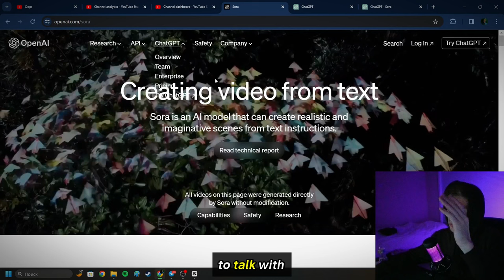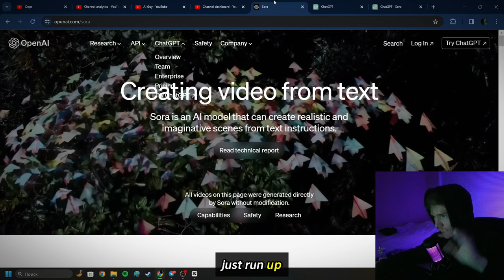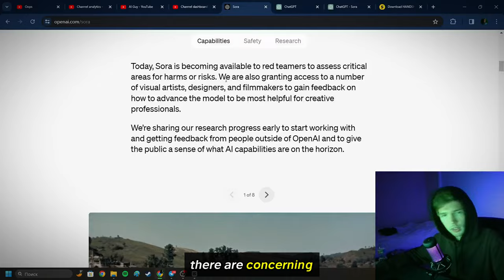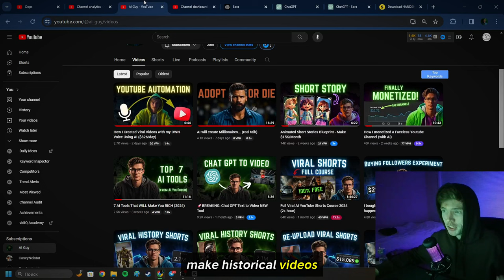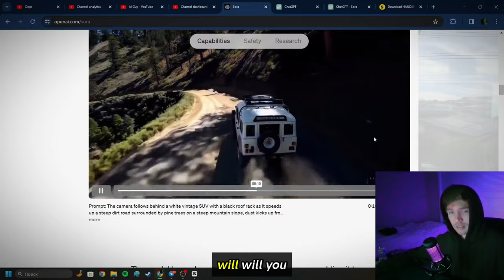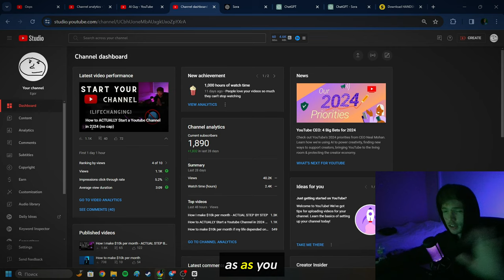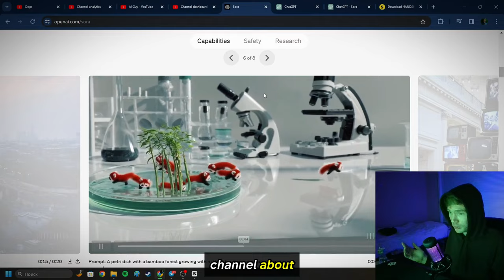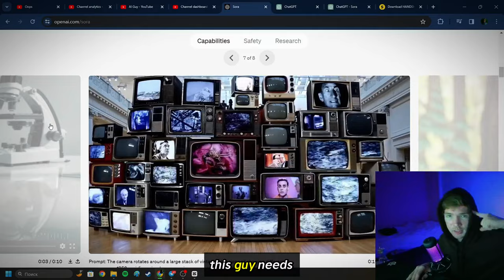AI Generated Videos Will Change Youtube Forever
In this video I will talk about how Sora AI and AI generated videos will change youtube forever.

-timestamps-
00:00 - intro
00:13 - in this video
00:51 - my channels
01:20 - what is Sora AI?
01:41 - how i use AI to make money
02:30 - Sora AI opportunities
04:00 - do you like this format?
04:19 - what's coming
04:48 - how AI changed my life
05:31 - make money with Sora AI
06:27 - Sora AI ACTUAL use cases for YT
07:38 - ACT NOW
08:01 - so what now?